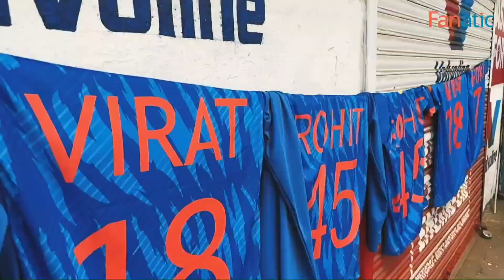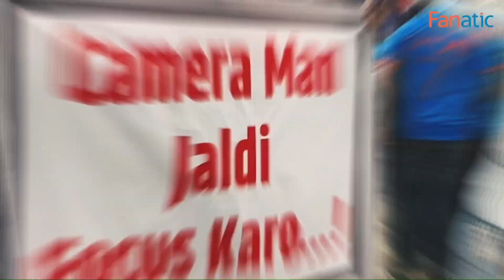India vs Pakistan CWC 2023 rivalry bigger than the game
A rousing reception for Fanatics, an experience shared with 130,000 voices and the opportunity to be AsCloseAsItGets to the high-octane action. The IndvsPak match saw the blue wave taking over the stadium. Let's take a look at the glimpses from the matchday